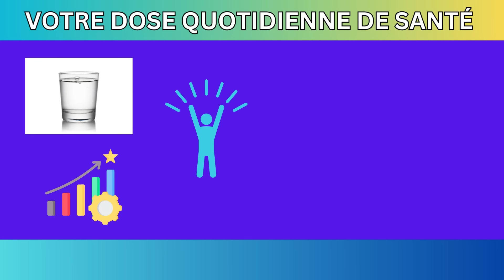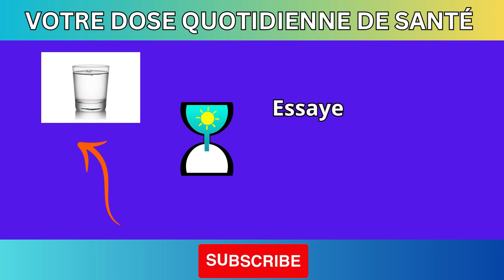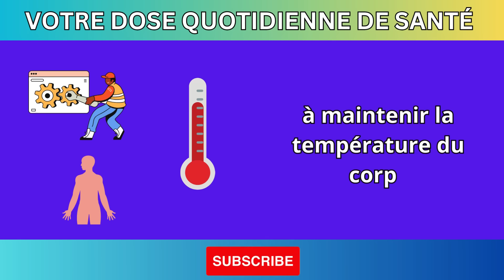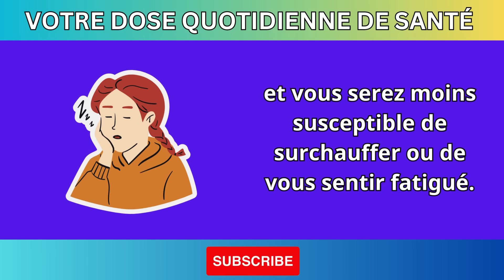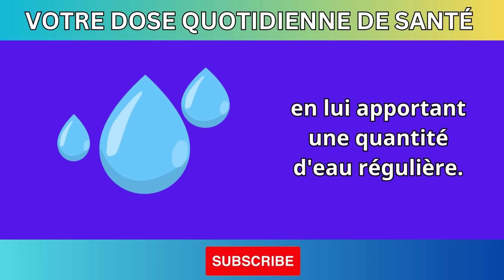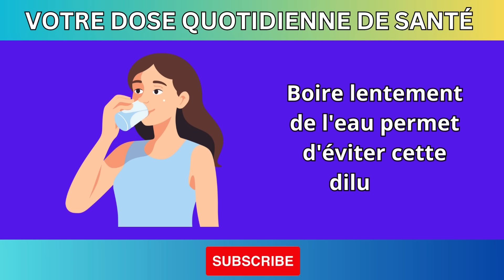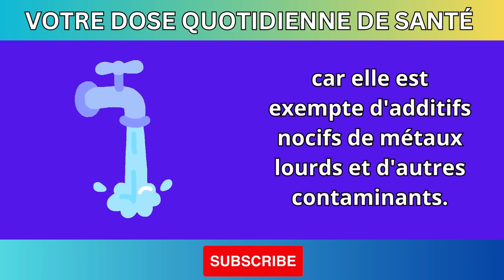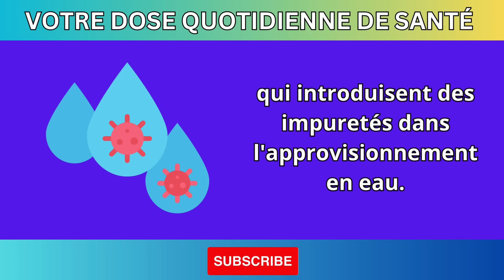99 % commettent cette erreur en buvant de l'eau ! Améliorez votre santé en 7 jours.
99 % commettent cette erreur en buvant de l'eau ! Améliorez votre santé en 7 jours
Faites-vous cette erreur fréquente en buvant de l'eau ? Découvrez comment corriger vos habitudes d'hydratation et améliorer votre santé en seulement 7 jours. Suivez nos conseils pour tirer le meilleur parti de l'eau et booster votre énergie, digestion et bien-être.

🚰 Sujets abordés :

L'erreur numéro 1 à éviter en buvant de l'eau
Les bienfaits de l'hydratation sur votre santé globale
Des étapes simples pour voir des résultats rapidement